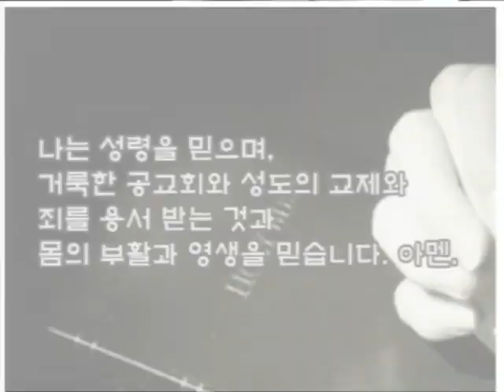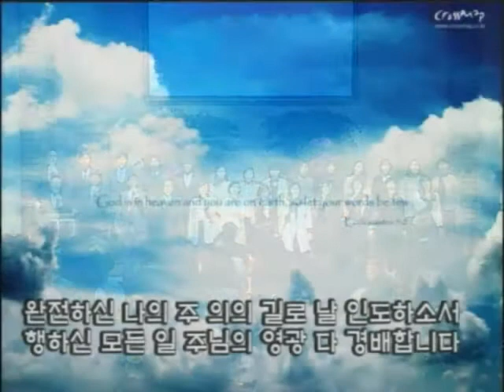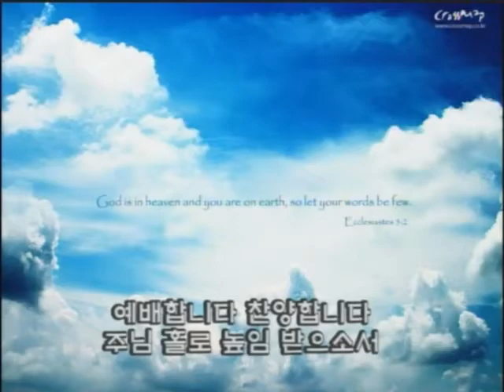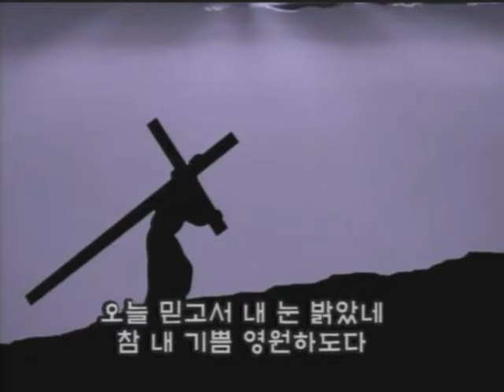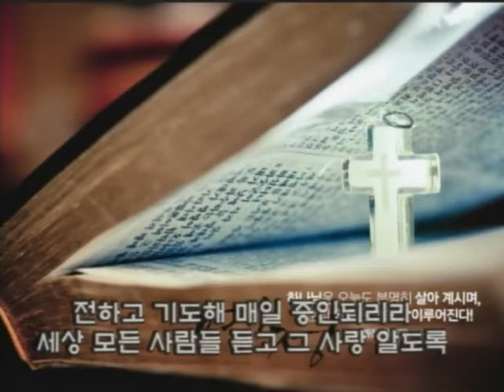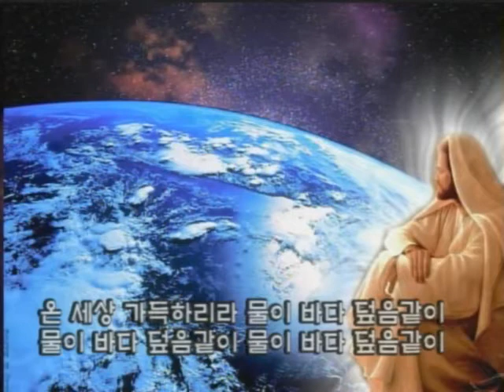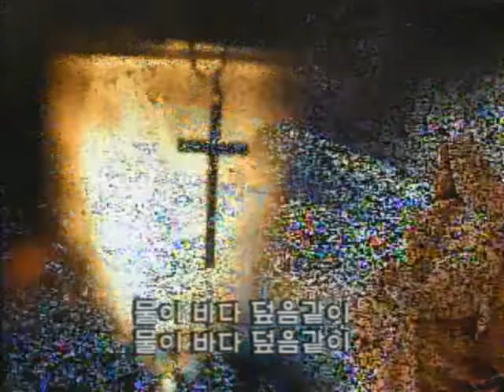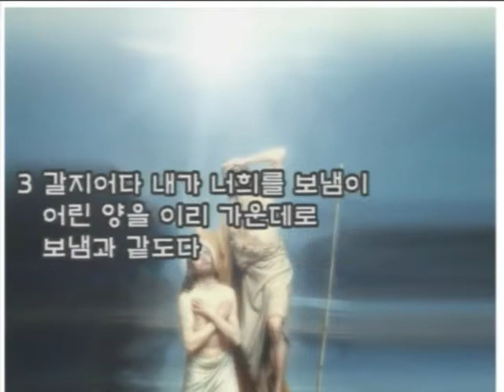17/03/26 11시 주일예배